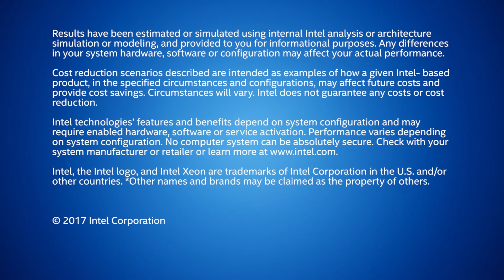Intel AI Lounge – Michelle Bacharach of FINDMINE at SXSW | Intel Business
Michelle Bacharach, Founder and CEO of FINDMINE explains how artificial intelligence creates complete outfits around every product in a fashion retailer’s catalogue. For fashion hunters in pursuit of perfection, FINDMINE answers the question “how do I wear this?” in real time, servicing requests for over 4.5 million outfits per day.